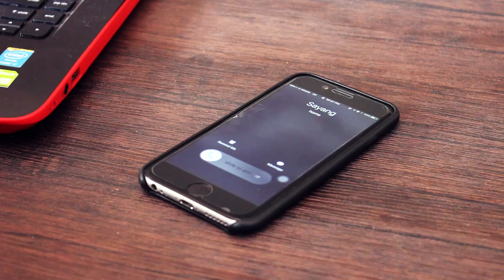Night Skies & Visions ft. Iqie of Insomniacks - Go There If You Miss Me (OFFICIAL MUSIC VIDEO)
We all have that one person where their presence is still felt long after they’re gone. You feel it strongest when you revisit those old places where you share these memorable moments together.

Written by: Night Skies & Visions
Lyrics by: Megat Salleh

Produced by: Matt Liew
Recorded at: Pulse Soundworks, Village Roof Studios
Additional piano by: Karyn Teck

Directed by: Megat Salleh
Shot by: Haziq Adnan, Megat Salleh
Edited by: Aqil Muaz, Wady Zainul
Story by: Megat Salleh
Talent: Fatihah Ridwana

LYRICS:
I've walked this place in better days
When all my dreams came true
And all that we've shared
Were nothing but beautiful

And I told myself never to forget
The smile you've put on my face
But other than memories
Nothing else seemed to stay

I close my eyes, I see you in it
We're losing grip, I can slowly feel it

We rise and we fall, we could've had it all
But fate has another plan for you and me
Up high in the sky, somewhere in the ocean
There's a place that's only known to you and me
Go there if you miss me

Hold on
This is the part where I tell myself
I’m better off when I'm exposed
I spend the best part of me
Trying to figure you out
Tell me how do I cope with how it played out

I was playing with your head, night was the dawn
I wasn't kidding when I said, I love you more

I found comfort, I seek escape
You made me believe somehow
You were my everything
But look at where we are right now
I was so scared that I'll let you down
I beg for a chance to make it right
My heart stops when you say goodbye